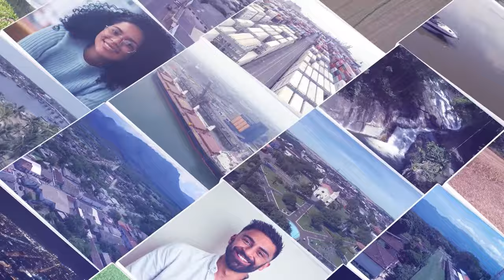Paraná em Pauta Entrevista: Daniel Medeiros